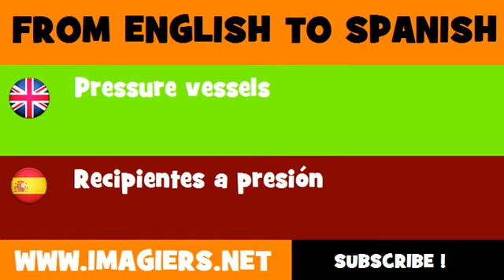ESPAÑOL = INGLÉS = Recipientes a presión